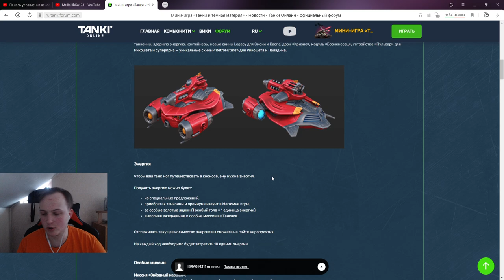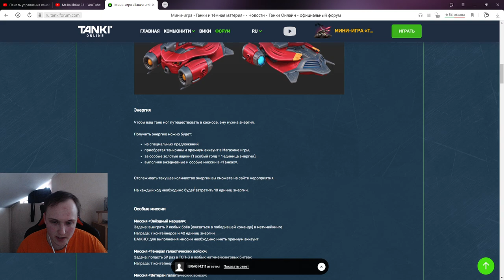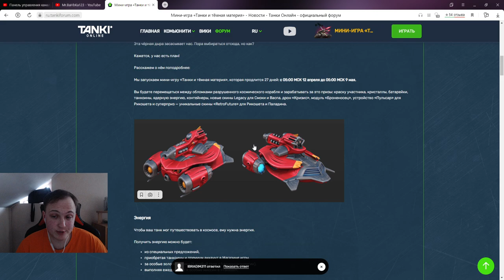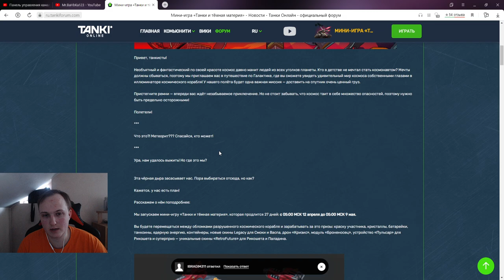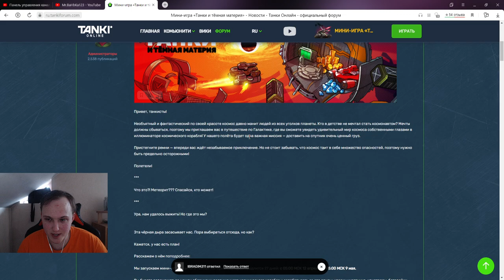ЛЮТАЯ ФАРМИЛКА ИЛИ ОЧЕРЕДНОЙ СКАМ ОТ РАЗРАБОТЧИКОВ? ЧТО МОЖНО ВЫИГРАТЬ В ИВЕНТЕ В ТАНКАХ ОНЛАЙН